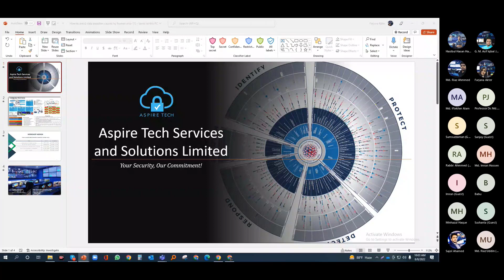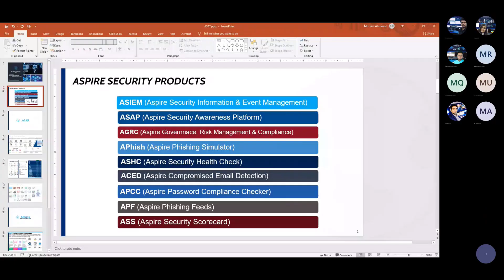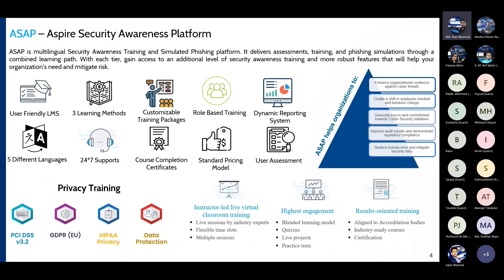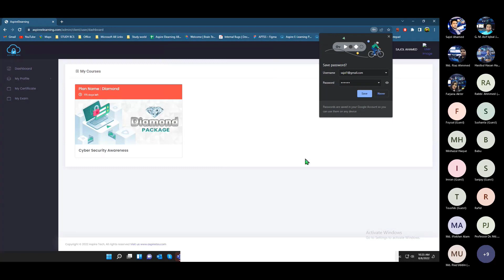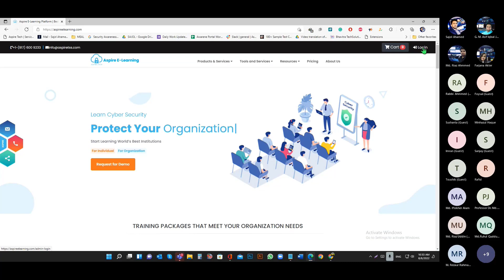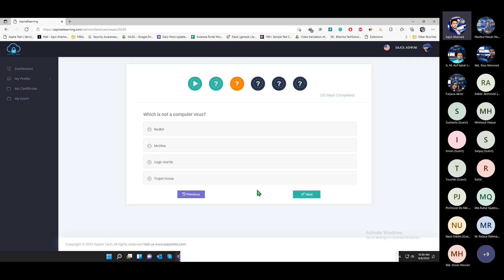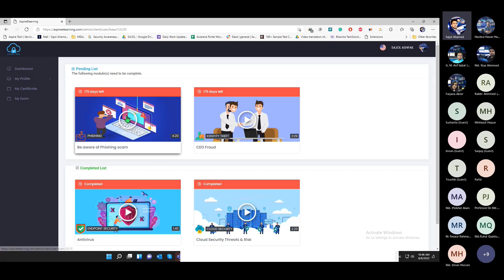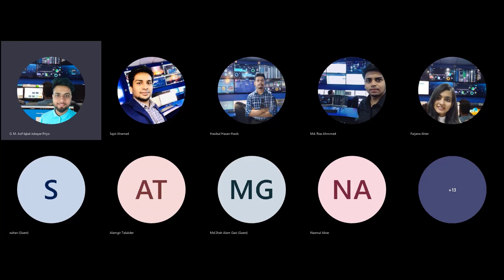Online Webinar How to Avoid Data Breaches Caused by Human Error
Grab the opportunity now.
Free Workshop On How to avoid data breaches caused by human error.
Build your own Human Firewall

The first way is to provide extensive and frequent training and promote awareness of security issues. Anything from a stray comment on  to using the same password for a personal/professional account, to downloading an app on a personal device can provide access to criminals bent on breaching security.

Aspire Tech Services and Solutions Corp.